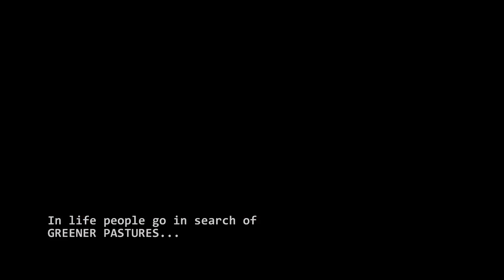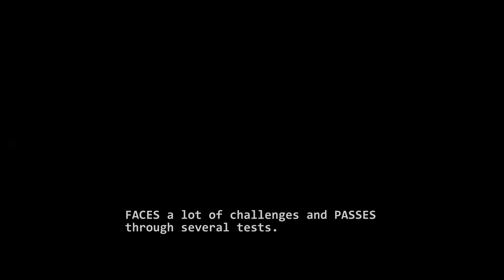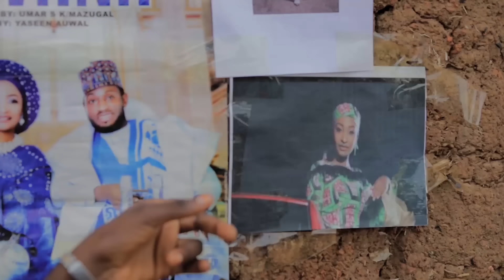Na Ladidi ( Official trailer )Rahama Sadau - Umar M Shareef - Adam A Zango Fatima Hussaini - Lazio